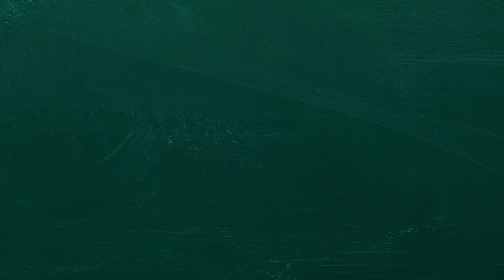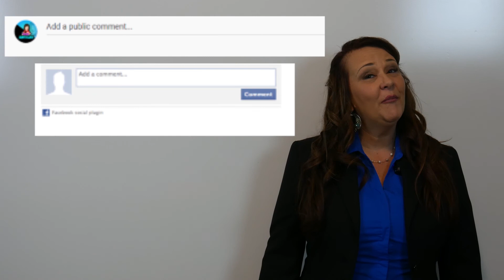12 common Prepared Food words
Today you will learn about 12 common prepared foods and how to pronounce them.